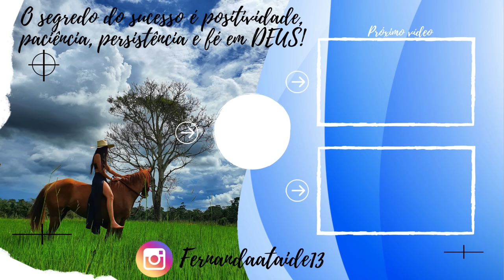ÉGUA QUASE CAPOTOU COMIGO.😨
IAI TURMA, TUDO BÃOO COM VOCÊS?
NESSE VIDEO VOU MOSTRA UM POUQUINHO DA MINHA ROTINA NA FAZENDA.
TCHAUUU BRIGADOOO!!!🤠